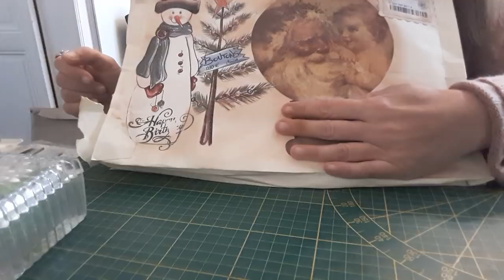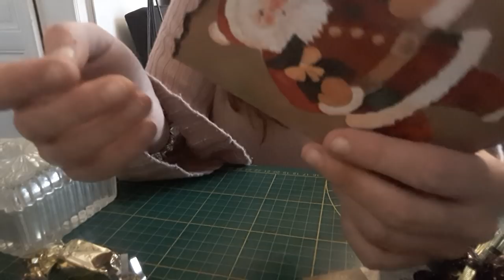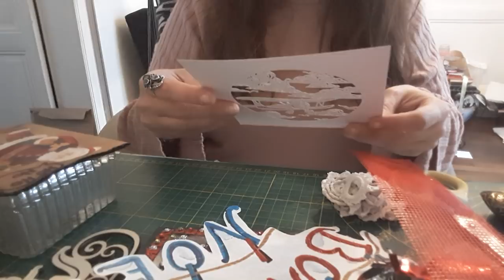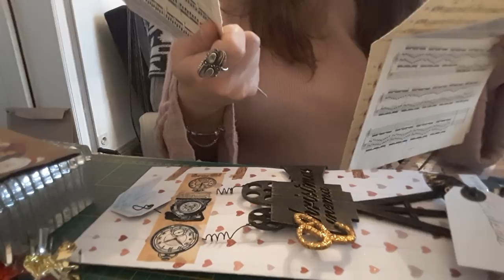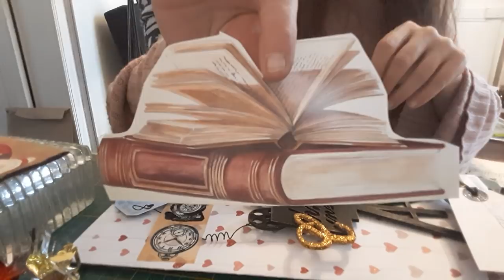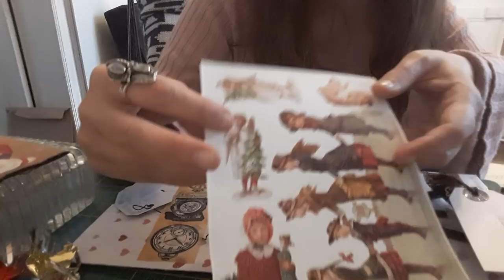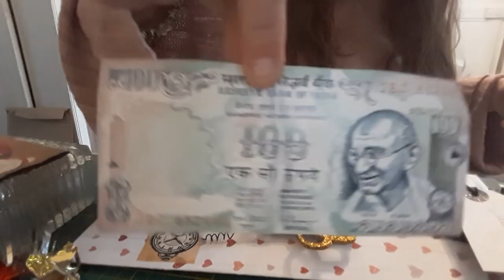Derniere BAL merry Birthday d'Isa créa